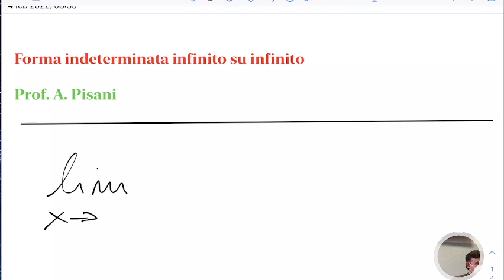LLMB5.4feb22 La forma indeterminata infinito su infinito.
La forma indeterminata infinito su infinito.
Il caso delle funzioni fratte: criterio per risolvere la forma indeterminata infinito su infinito. Esempi e discussione.